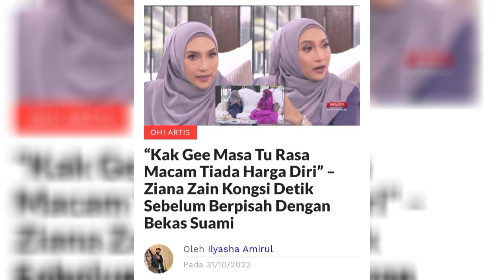ZIANA ZAIN KONGSI PUNCA PERCERAIAN BERSAMA BEKAS SUAMI